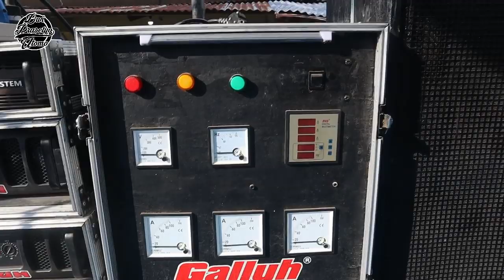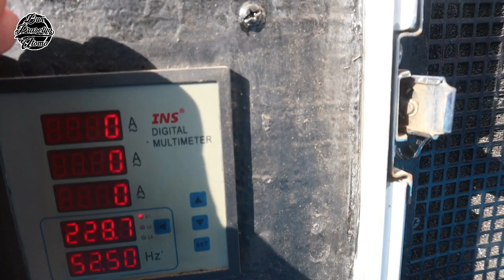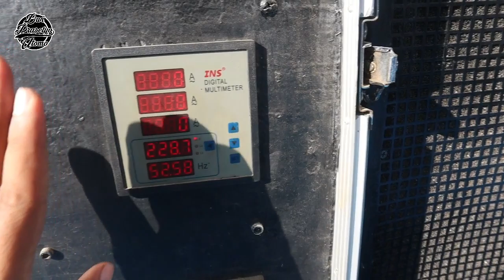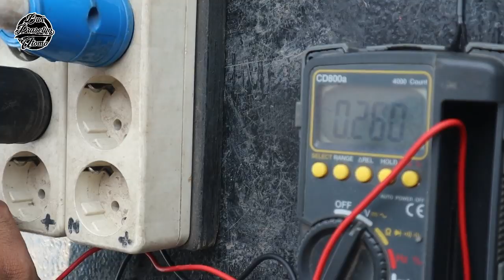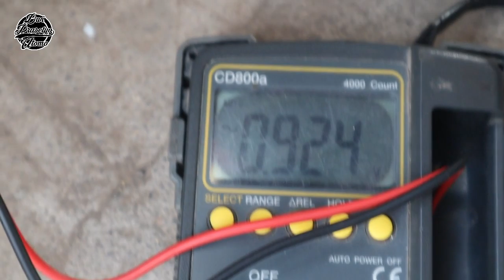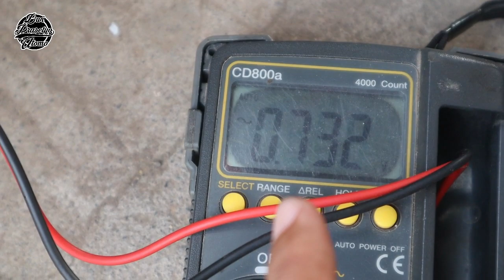RESTORASI PANEL DISERTAI GROUND DAN CARA CEK GROUNDING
Ini solusi buat teman-teman yang sudah punya panel tapi belum pakai grounding